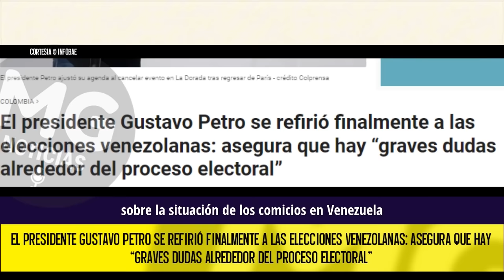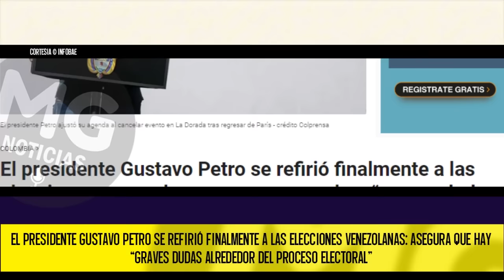POR FIN ROMPIO SU SILENCIO ⛔ Petro se refirió finalmente a las elecciones venezolanas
El presidente Gustavo Petro se refirió finalmente a las elecciones venezolanas: asegura que hay “graves dudas alrededor del proceso electoral”
Petro advirtió que las dudas sobre la legitimidad del proceso electoral venezolano podrían llevar a una intensificación de la violencia política en el país.
INFOBAE